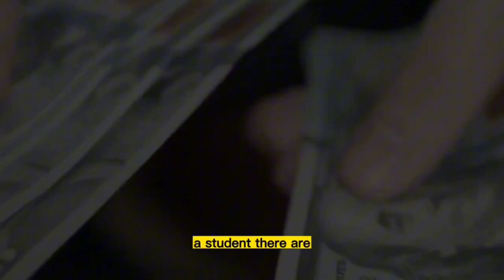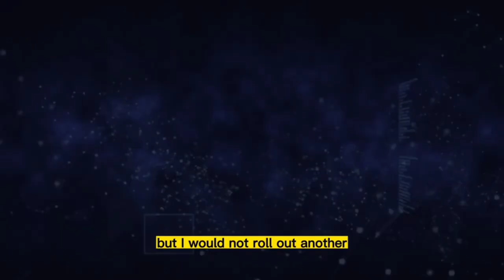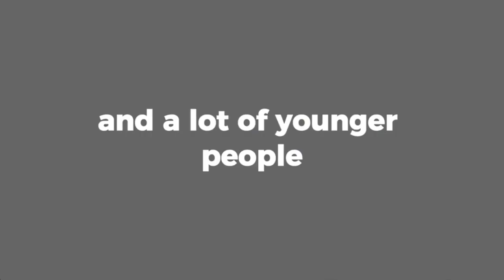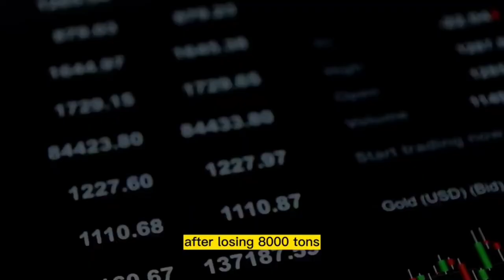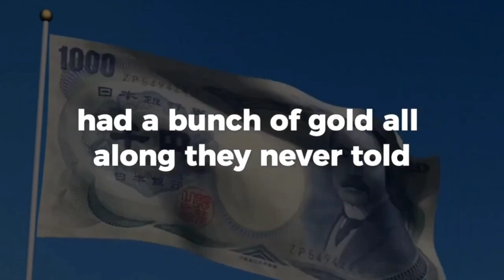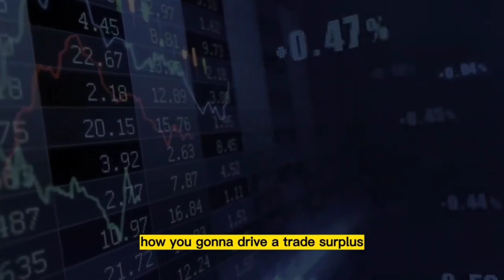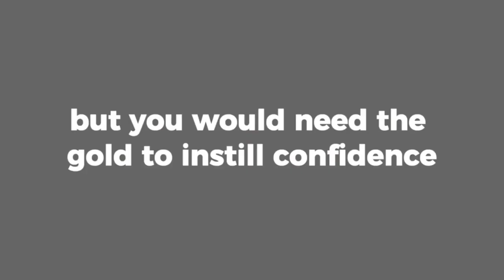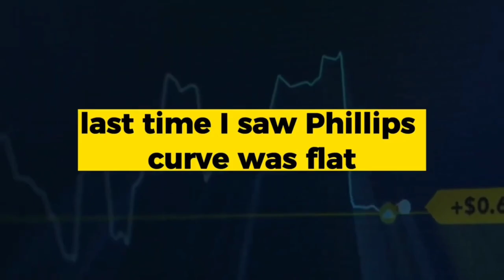JIM RICKARDS FULL INTERVIEW ABOUT U S PASS ECONOMIC CRISIS ?